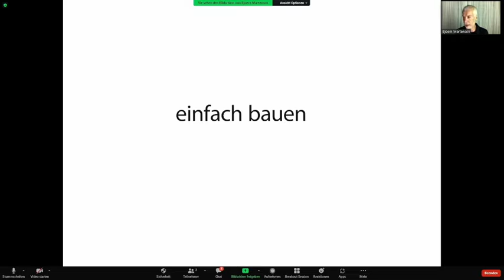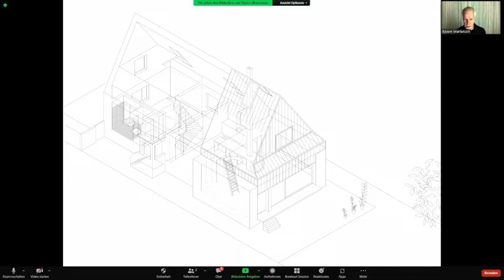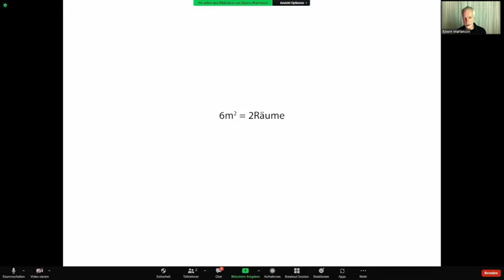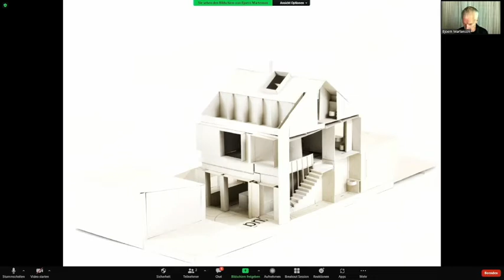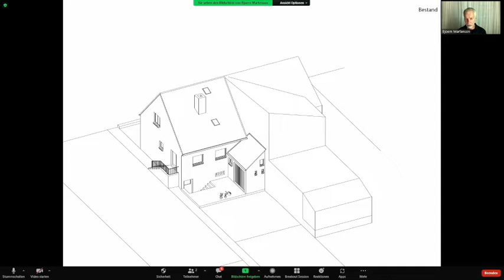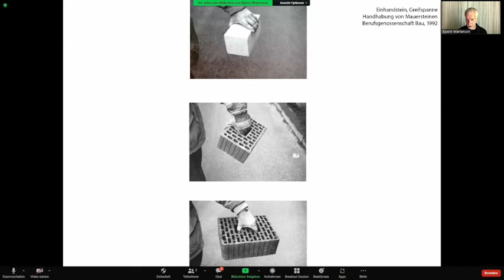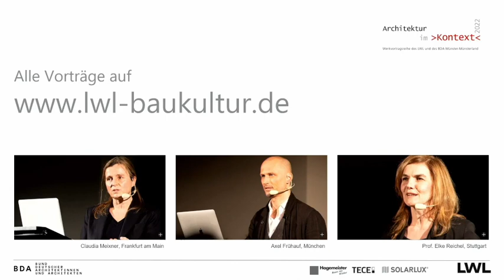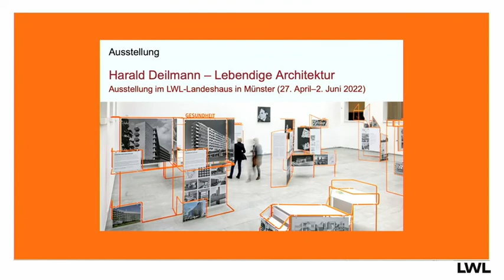Werkvortrag Prof. Björn Martenson, Amunt Martenson, Aachen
Bereits die eigene Werkbeschreibung seines 2009 zusammen mit Sonja Nagel und Jan Theissen gegründeten Büros AMUNT (Aachen/Stuttgart) ließ aufhorchen: Eigenwillige Häuser, Erweiterungen und prägnante Innenausbauten, besondere Adaptionen und räumliche Interventionen. Und tatsächlich bekam das Publikum an diesem Abend einiges an Verwandlungskunst geboten. Aus unscheinbaren Bestandshäusern schuf Martenson häufig lebendige Raumfolgen.

Neben den Projekten „Malm“ und „Haus Grau“ zeigte Martenson auch nochmals das „Haus Schreber“, mit dem das Büro 2012 im Deutschen Pavillon auf der Architekturbiennale in Venedig für Aufsehen sorgte. Und schon dieses recht robuste Wohnhaus kennzeichnete Pragmatismus und Eigenwilligkeit.